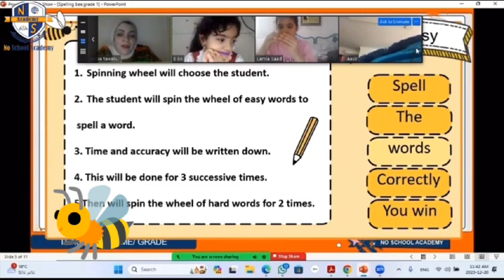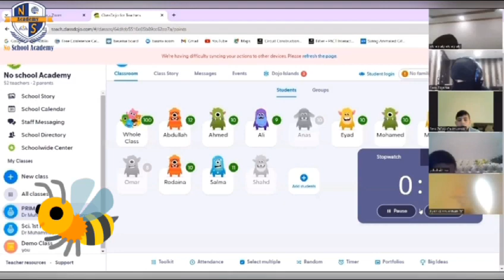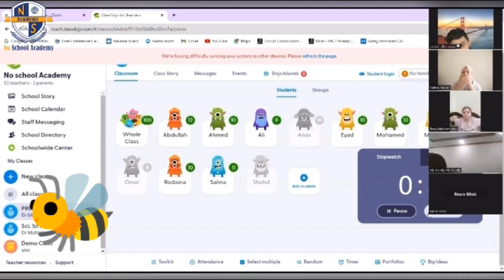science spelling bee